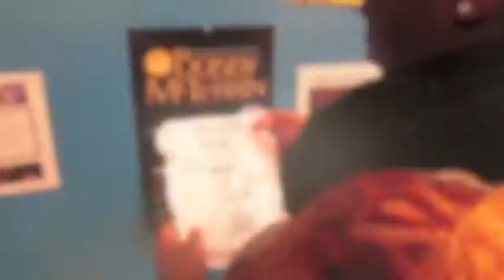Moe...An LMC Class of 2018 Video Collaboration